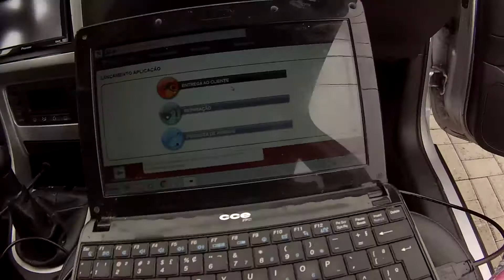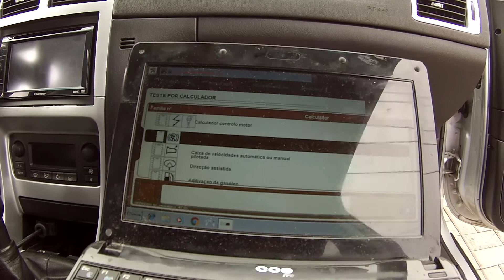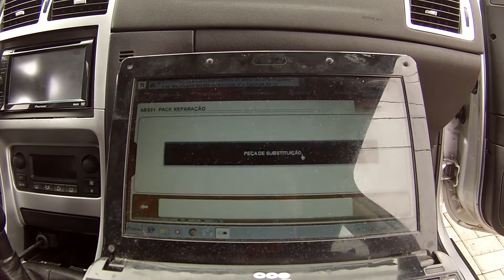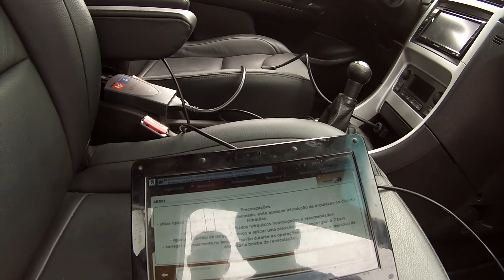Troca total fluido de freio sangria Peugeot 307 Citroen C4 Pallas VTR "purga Diagbox"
Necessário duas pessoas, uma operando o Diagbox e bombeando o pedal de freio

e outra abrindo as sangrias nas pinças.

manual de serviço PSA:

A roda esquerda dianteira
A roda dianteira direita
A roda traseira da mão esquerda
A roda traseira da mão direita

Sangramento manual (no pedal)
Dois operadores são necessários.
CUIDADO : Siga a ordem de abertura dos parafusos de purga (ver acima).
Conecte um tubo transparente ao parafuso de purga (/).
Pressione o pedal do freio lentamente.
Abra o parafuso de purga (/).
Segure o pedal completamente para baixo.
Feche o parafuso de purga (/).
Deixe o pedal do freio retornar naturalmente.
Repita a operação até que o fluido esgotado esteja limpo e livre de bolhas de ar.
Proceda da mesma maneira para as outras rodas.
Quando o sangramento do circuito de frenagem estiver completo: Verifique a marcha do pedal.
Se a viagem for longa e esponjosa, repita o procedimento de sangramento.